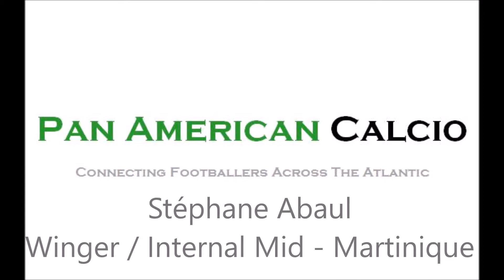Stéphane Abaul | Winger / Internal Midfielder | Martinique National Team